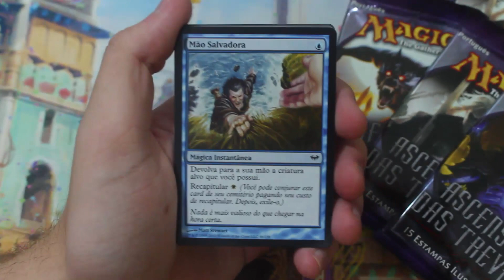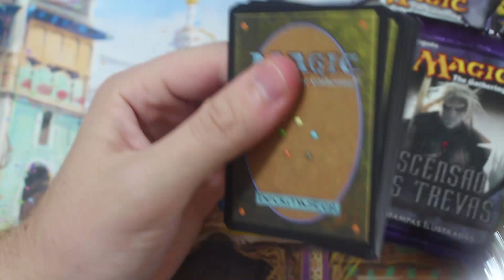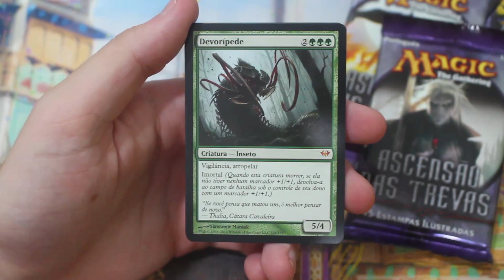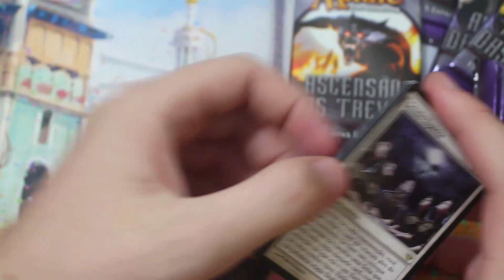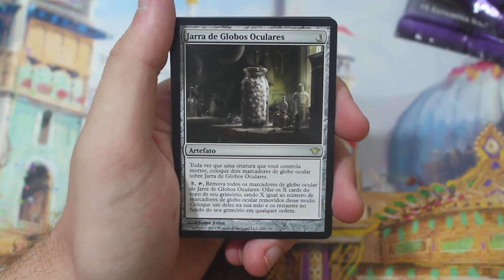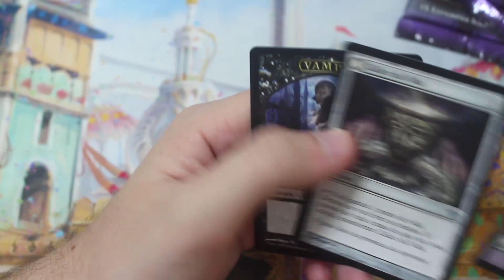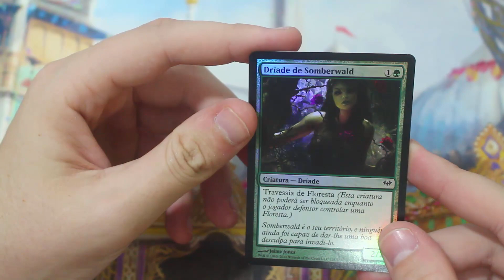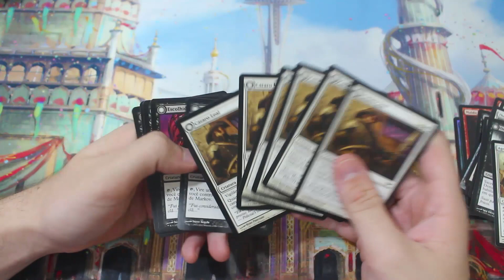Ascensão das Trevas Booster Box (Parte 3/3) | UNBOXING (Magic: The Gathering)